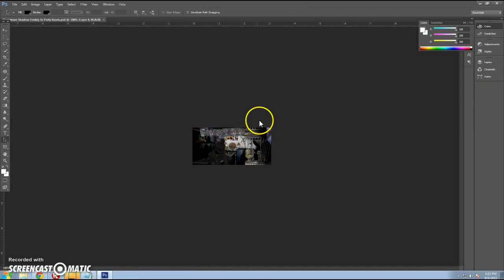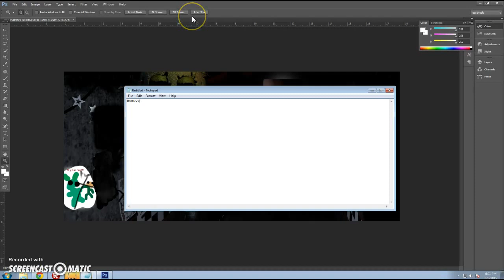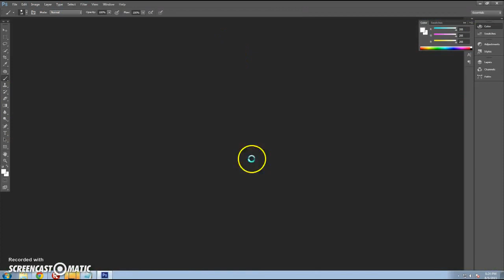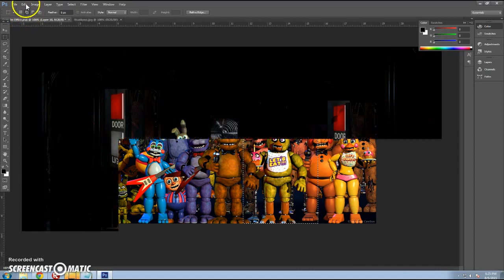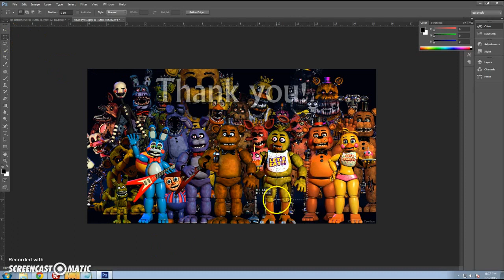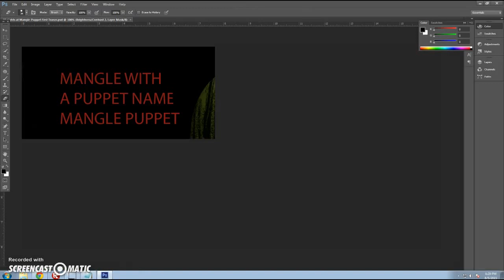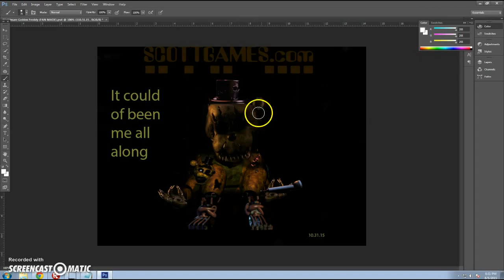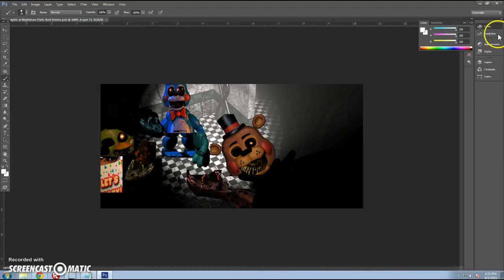My Fnaf Photoshop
srry for the end my time has reached